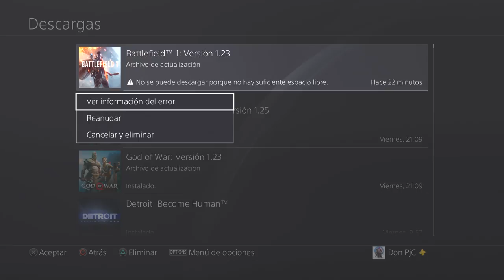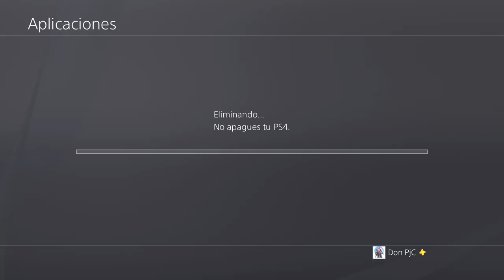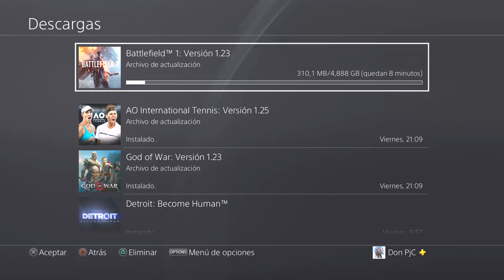PS4 - Tengo espacio libre pero no puedo descargar nada - SOLUCIÓN!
➡️ Solución EFICAZ en los Comentarios!!

OTROS DATOS

➜Skype: "DonPjC"
➜Ps3 y Ps4: "Pj17103"
➜Steam: DonPjC